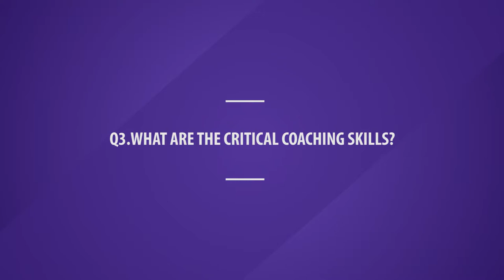How To Lead Like A Coach - Dr Karen Morley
In this Video Seminar, Dr Karen Morley discusses the topic of 'How To Lead Like A Coach'.

Leaders who coach double their engagement scores. Their teams willingly work harder and get twice as much done. Both leaders and teams are happier and more satisfied.

Leaders are under pressure to produce results at a faster pace, with fewer resources, and less certainty. Most leaders respond by adopting a command-and-control style. They don’t delegate enough, they overwork, and end up feeling overburdened. Teams disengage from leaders who control. Instead of producing more, they produce less, feel discouraged, and are more likely to burnout.

In the full Video Seminar Dr Karen Morley explores 4 questions:

1. Why Should Leaders Coach?
2. How Does Coaching Increase Engagement?
3. What Are The Critical Coaching Skills?
4. How Can Leaders Embed A Coaching Culture?

This video is an extract from the full IIDM Video Seminar - How To Lead Like A Coach presented by Dr Karen Morley.